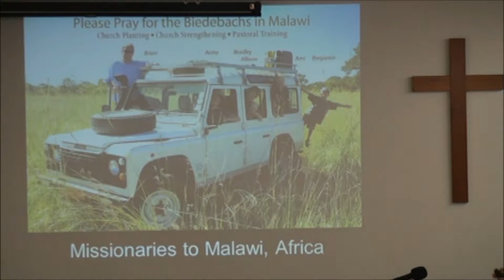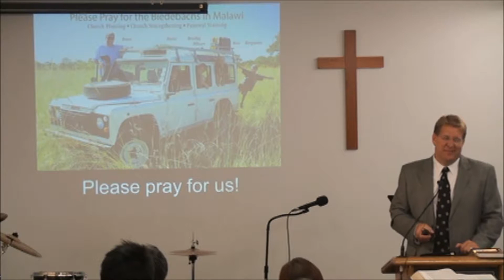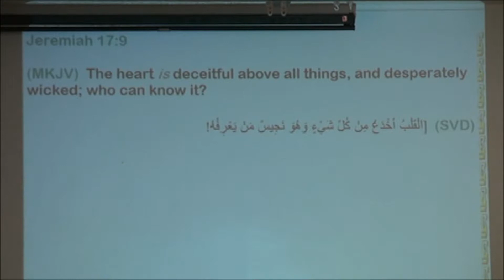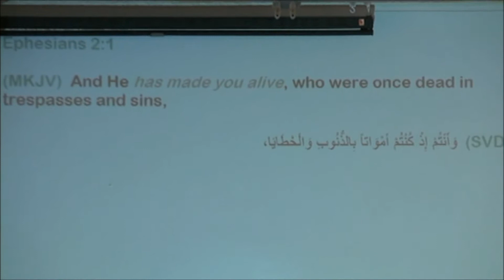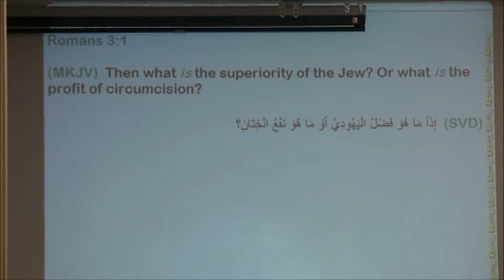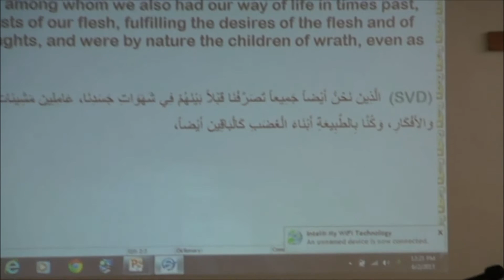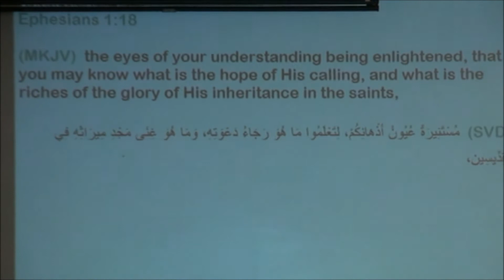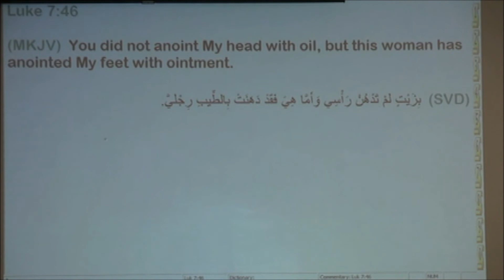June 2nd 2013 "Grace Greater Than Your Sins" Ephesians 2:1-3 by Pastor Brian Biedebach